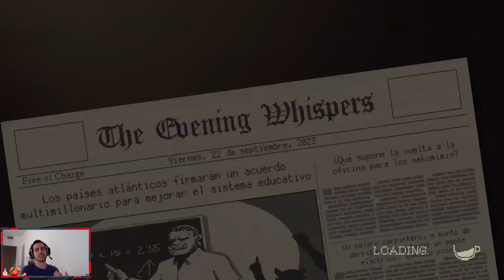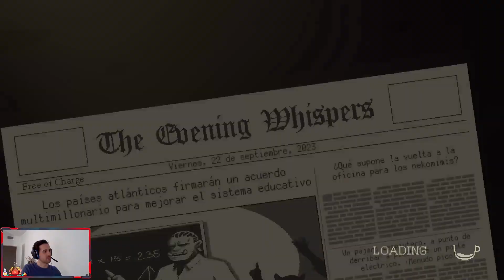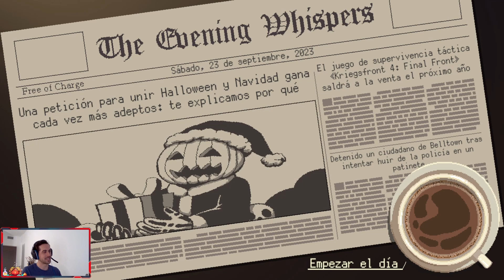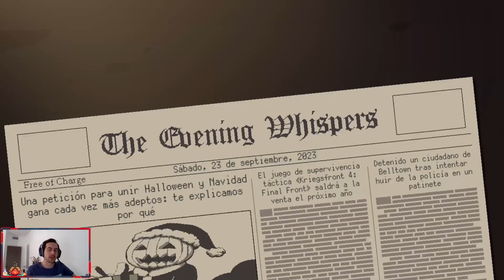El atemporal café de calabaza | Coffee Talk: Hibiscus & Butterfly #5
¡Muy buenas, cangrejitos! 🦀🦀🦀
Espero que disfrutéis mucho de este gameplay con una taza de café bien caliente.

¡Y no olvidéis afilar esas pinzas!